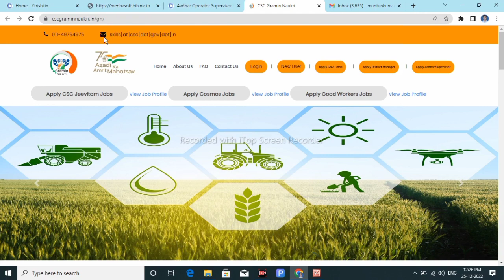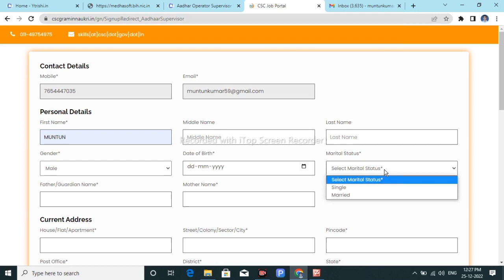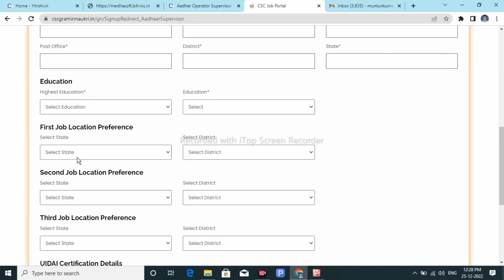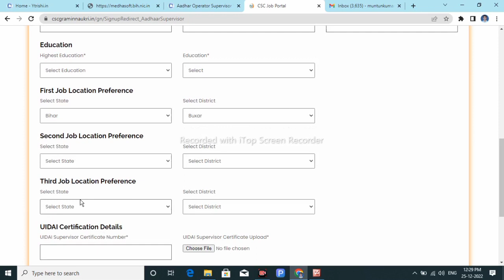Aadhar Supervisor bharti 2023 online apply | Aadhar Supervisor vacency 2023